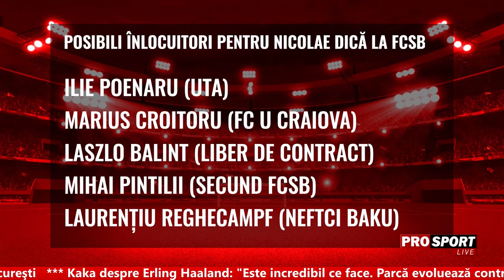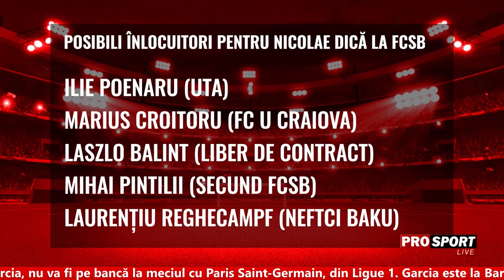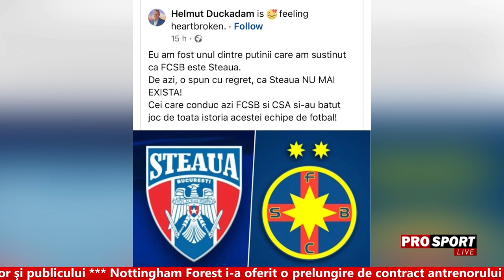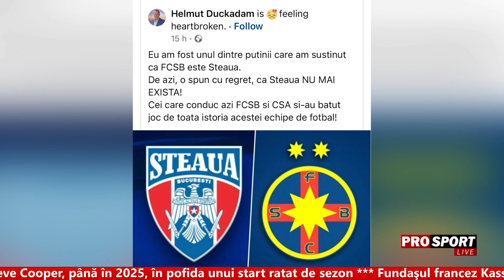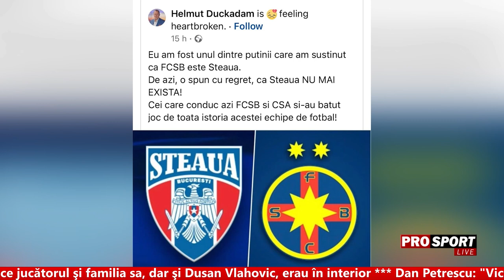Dinu Gheorghe: "Dică va rămâne la FCSB până în Decembrie"